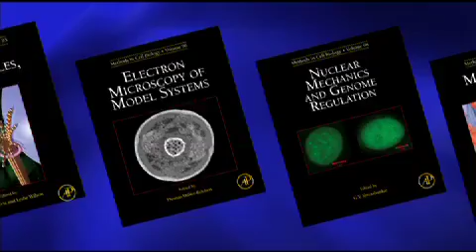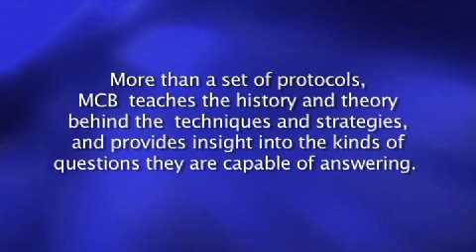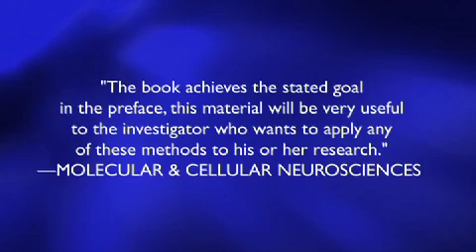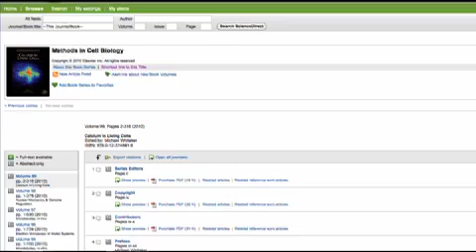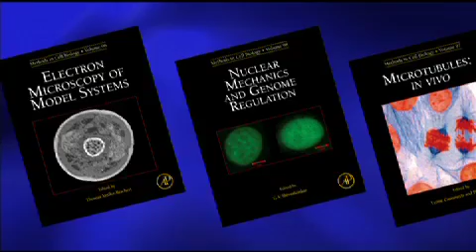The History of Methods in Cell Biology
Editors Paul Matsudaira and Leslie Wilson talk about the history of MCB and the benefits of the volumes in this critically-acclaimed series.